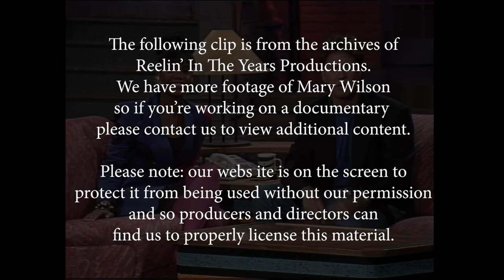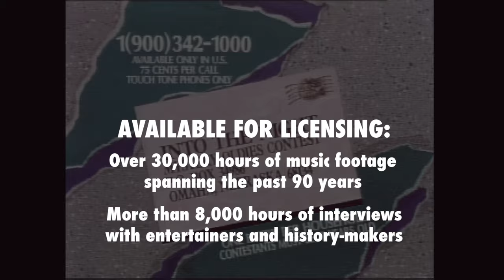Larry Wilmore • Standup Comedy • 1990 [Reelin' In The Years Archive]